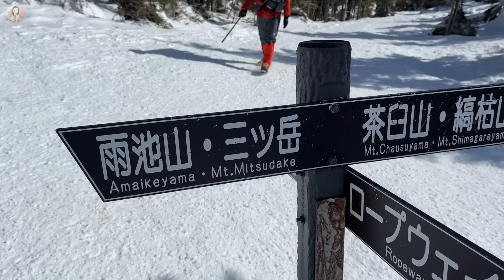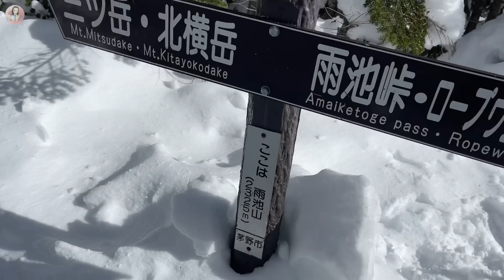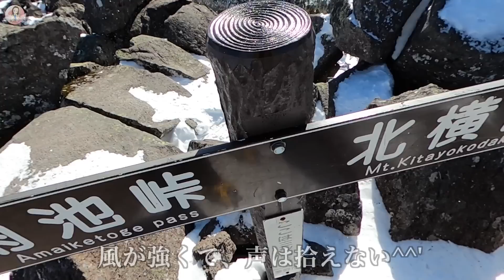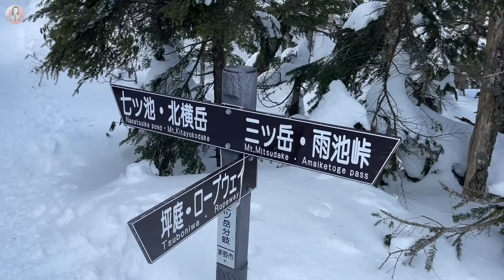【北横岳】初心者向けのはずが？！八ヶ岳名物のあれにやられてしまいました...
初心者向けの雪山として有名な北横岳ですが、八ヶ岳名物のあれにやられてしまいました💦